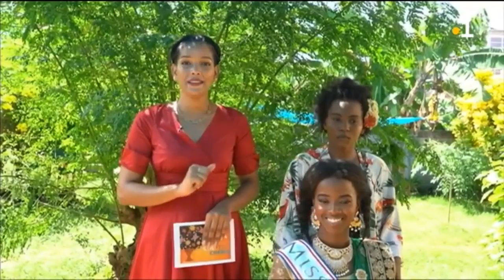Cheveux Chéris - La Finale